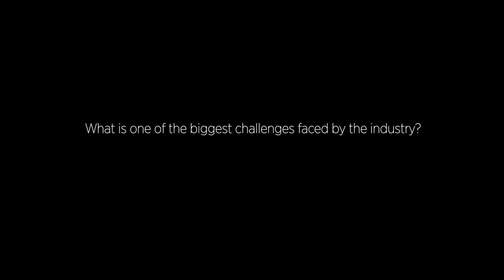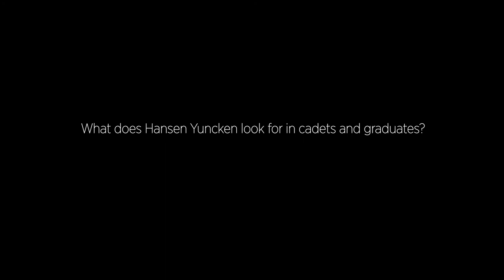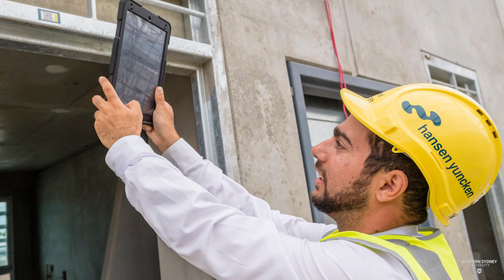c4SMC Collaborators - Meet Nick Luzar (NSW & ACT State Manager, Hansen Yuncken)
Meet Nick Luzar (NSW & ACT State Manager, Hansen Yuncken)